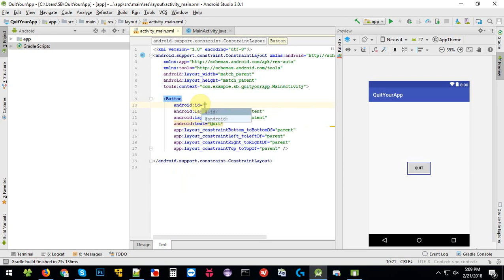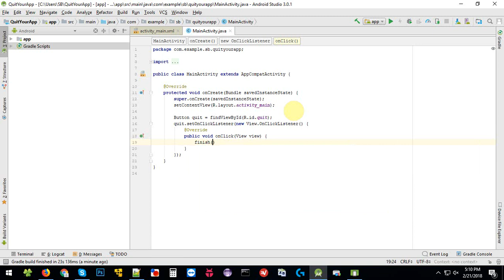How to quit an Android application programmatically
Exit/Close android app programmatically on button click.force quit android application activity dynamically using button click event finish() function.

In this tutorial, we are quitting the main activity and hence the app will quit. In case there are more than one activity in your app then the finish method will just kill the activity in which this method is called.

For multi activity, you can call the finish method on main activity and quit the application.

►Android Developer Figurine◄
►Android Mini Collectible Figure (India)
►Android Mini Collectible Figure (US)
►Android Mini Collectible Figures (India)
►Android Mini Collectible Figures (US)

►New and Updated Android ASO Book◄
►Ultimate Guide to Android ASO: Boost android app (India)
►Ultimate Guide to Android ASO: Boost android app (US)

►Android Developer Books◄

►For Beginners◄
►Head First Android Development (India)
►Head First Android Development (US)
►Android Programming for Beginners (India)
►Android Programming for Beginners (US)
►Mastering Android Development with Kotlin (India)
►Mastering Android Development with Kotlin (US)
►Learning Java by Building Android Games (India)
►Learning Java by Building Android Games (US)

►For Experts◄
►Expert Android Programming (India)
►Expert Android Programming (US)
►Android Programming: The Big Nerd Ranch Guide (India)
►Android Programming: The Big Nerd Ranch Guide (US)
►Android Cookbook (India)
►Android Cookbook (US)
►Murach's Android Programming (India)
►Murach's Android Programming (US)
►Mastering Android NDK (India)
►Mastering Android NDK (US)
►Android High Performance Programming (India)
►Android High Performance Programming (US)
►Advanced Android Application Development (India)
►Advanced Android Application Development (US)

►Android Developer Gadgets◄

►USB C Cable (India)
►USB C Cable (US)
►Anker Micro USB to USB C Adapter (India)
►Anker Micro USB to USB C Adapter (US)
►Samsung Gear S3 Frontier (India)
►Samsung Gear S3 Frontier (US)
►Sony Android Auto Media Receiver (India)
►Sony Android Auto Media Receiver (US)